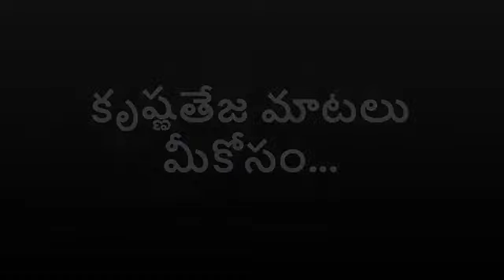Civil Servant Day 2020 || Interaction with Krishna Teja IAS || కృష్ణతేజ IAS మాటలు మీకోసం